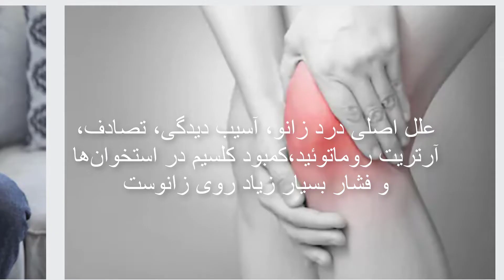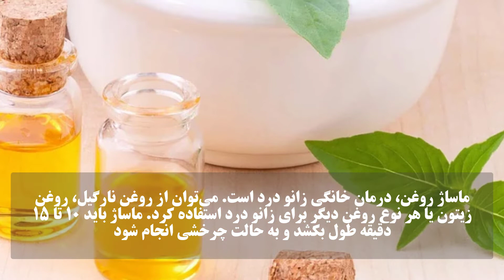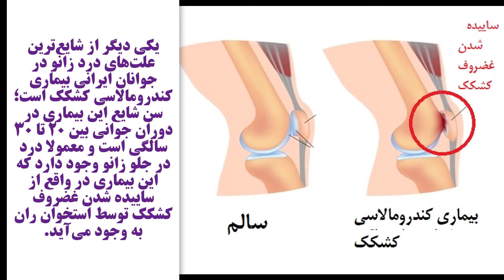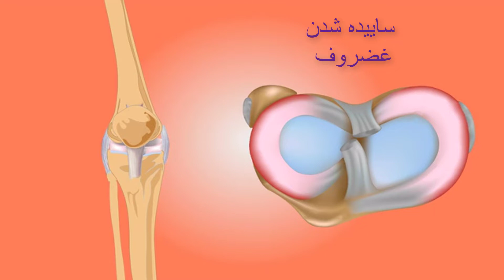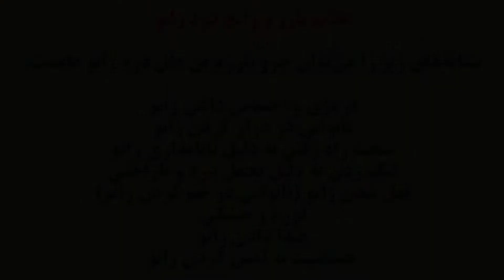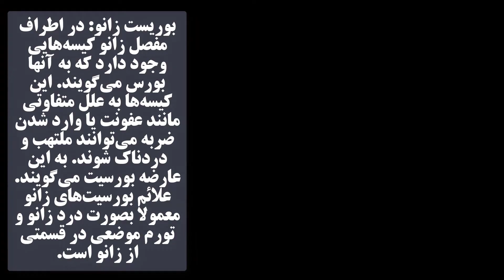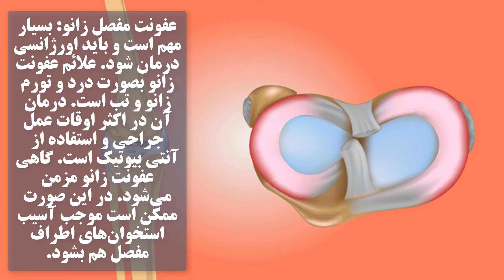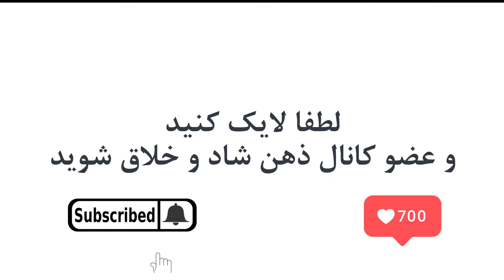زانو درد علائم و درمان های طبیعی بدون دارو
درد در ناحیه زانو یا اطراف آن که ممکن است نشانه ای از تأثیرگذاری بر مفصل زانو یا بافت نرم اطراف زانو باشد
علل شایع این علامت
درد زانو می تواند دلایلی داشته باشد که به دلیل بیماری زمینه ای نیست. مثالها شامل فعالیت بدنی سنگین ،  نشستن در ناحیه محدود شده یا نشستن بر روی زانوها برای مدت طولانی است
خوددرمانی
کاهش وزن ممکن است به تسکین درد زانو در طولانی مدت کمک کند. برای درد جدید ، استراحت ، استفاده از یخ چندین بار در روز ، بالا نگه داشتن ناحیه آسیب دیده و همچنین بسته شدن ناحیه با باند الاستیک نیز ممکن است کمک کند

زانو درد